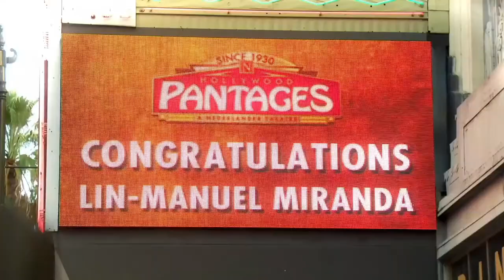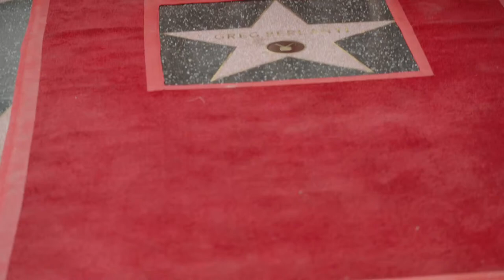Greg Berlanti Live Walk of Fame Ceremony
Join us as Greg Berlanti receives the 2,724 star on the Hollywood Walk of Fame.